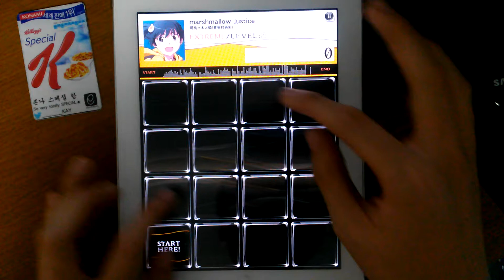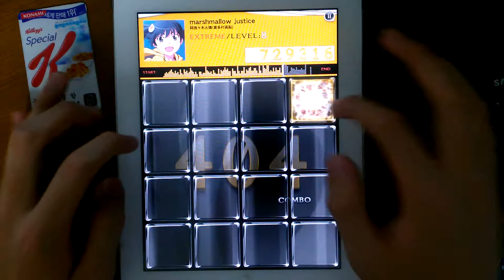【jubeat plus】marshmallow justice [EXT] EXC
marshmallow justice
阿良々木火憐(喜多村英梨)
EXTREME / LEVEL 8
物語 シリーズ第弐弾 pack